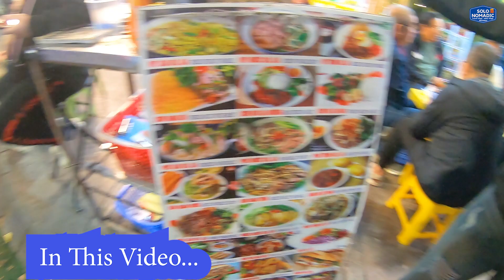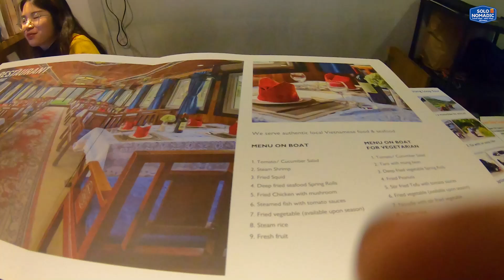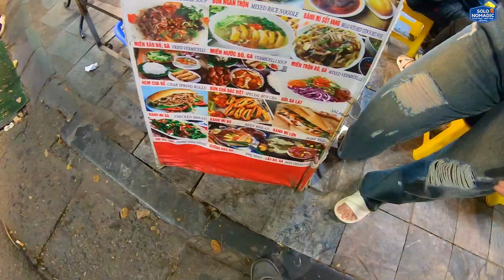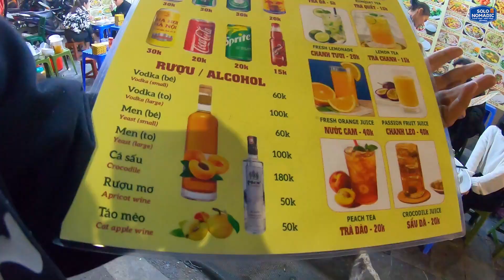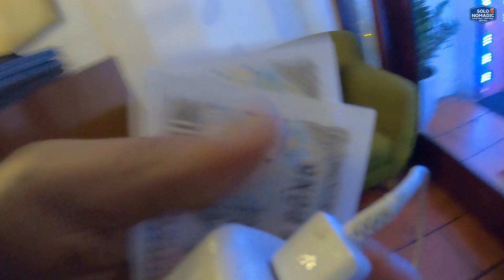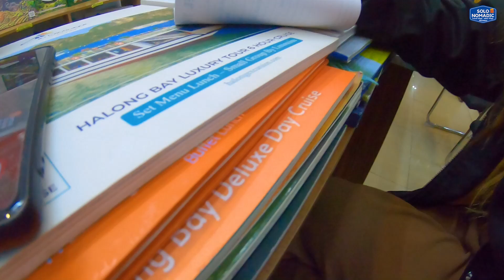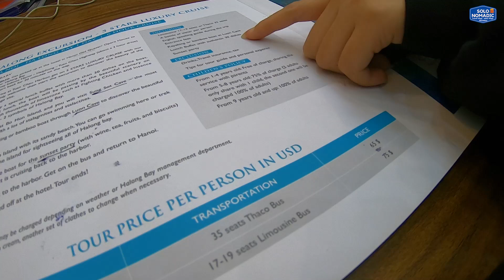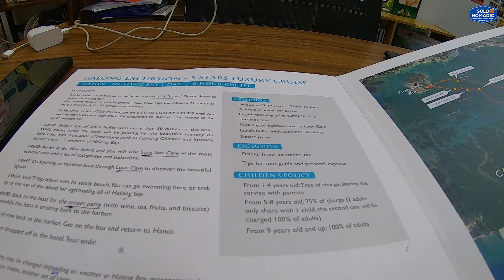2,43,000 Expensive dinner in Vietnam | How to Buy Best Tour Package in Vietnam?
In this Vlog, I featured food and street food of Vietnam and why I have to eat Expensive dinner cost 2,43,000 Dong and How to buy best tour package in Vietnam.